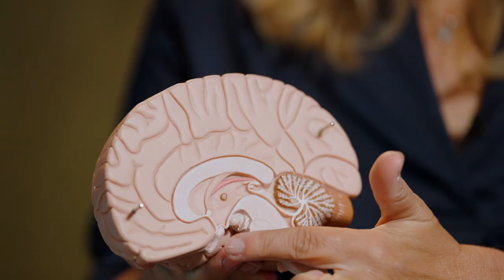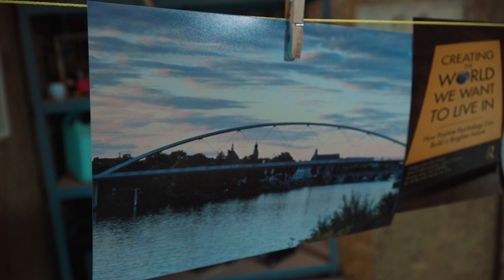Maken spullen je gelukkig?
Ben jij zo'n shopaholic die blij wordt van tassen vol nieuwe spullen, of die staat te juichen als de bezorger voor de deur staat met je nieuwe smartphone? Allemaal worden we blij van nieuwe spullen. Maar word je er ook echt gelukkig van? En wat moeten we nou, nu het leven door bijvoorbeeld inflatie en de energiecrisis duurder wordt en we misschien géén nieuwe dure spullen meer kunnen kopen?

In deze video legt levenslooppsycholoog Nele Jacobs (Open Universiteit) uit wat er in onze hersenen gebeurt als we dingen kopen. SPOILER ALERT: het heeft met dopamine te maken, het geluksstofje dat ons lichaam aanmaakt als we ergens blij van worden. Maar is blij hetzelfde als gelukkig? Nee. Daarvoor moet je op zoek gaan naar wat je eigen oprechte waarden en interesses zijn. Wat vind jij nou echt belangrijk? Zodra je daar méér tijd aan besteedt, zal je merken dat je eigen geluksniveau duurzaam stijgt.

Het zijn principes die voortkomen uit de Acceptance and Commitment Therapy (ACT), die psychologen hebben ontwikkeld. Wil je weten hoe jij daar zelf ook mee aan de slag kan? Nele wijst je de weg naar meer geluk!

0:00 Alles over de band tussen shoppen en het 'geluksstofje' dopamine
1:16 Zoveel blijdschap krijg je van spullen (en zo is het weer verdwenen)
2:15 Dit kan Acceptance and Commitment Therapy voor je doen
3:08 Zoek elke dag een geluksmoment en ga die analyseren
4:11 Zo kun je meer aandacht geven aan wat je belangrijk vindt